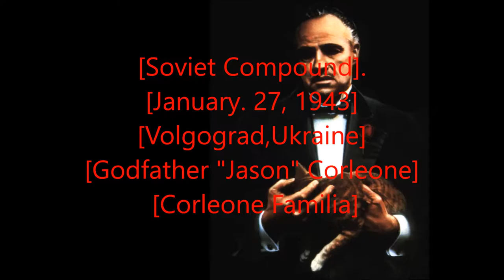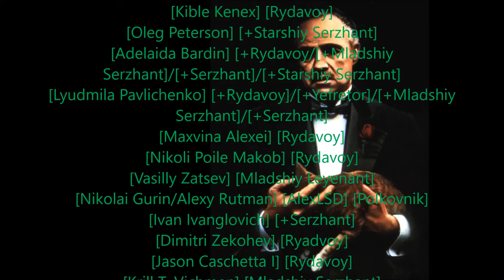Rastafari Exposed Garry's Mod REZ 1942RP Corleone Diaries Ep 57 HD Finished